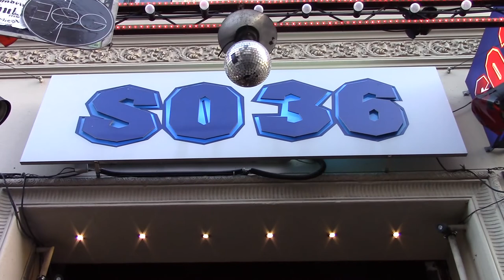Clowns interview 17.07.2017 SO36, Berlin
Producer: Janne Vuorela
Filming: Karo Riikola